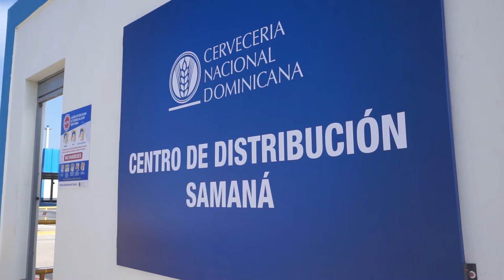Inauguración del nuevo centro de distribución Cerveceria Nacional Dominicana Samaná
Inauguración del nuevo centro de distribución CND en Samaná
El titular del MICM, Ito Bisonó, estuvo presente en la inauguración del nuevo centro de distribución de la Cervecería Nacional Dominicana (@CerveceriaDom) en Samaná.

Con este encuentro, el titular del MICM, @itobisono, reafirma su compromiso de crear alianzas estratégicas que reactiven la economía y promuevan la generación de empleos de calidad que eleve el bienestar de todos los dominicanos.